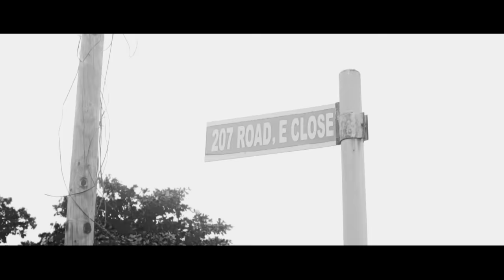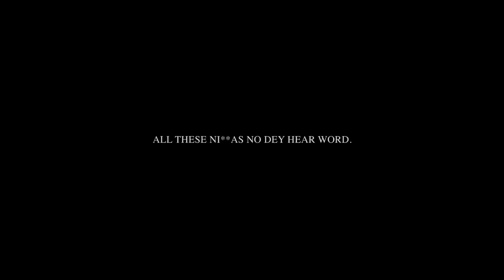YCee - Balance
"Balance" available now!

Follow YCEE